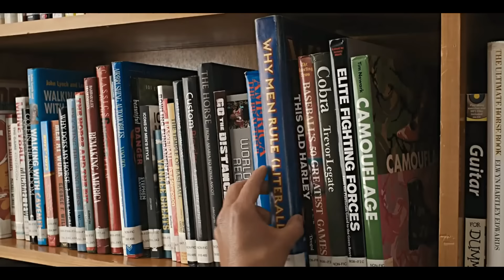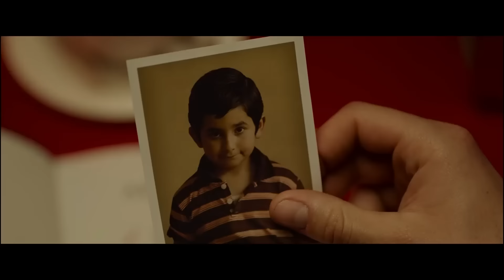The Agony And Ecstasy Of 2023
2023 was quite the year in entertainment, full of strikes, flops and giant Japanese lizard monsters. Join me for a whistlestop tour of the year that was.